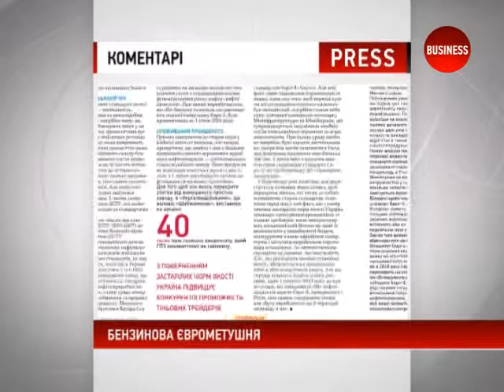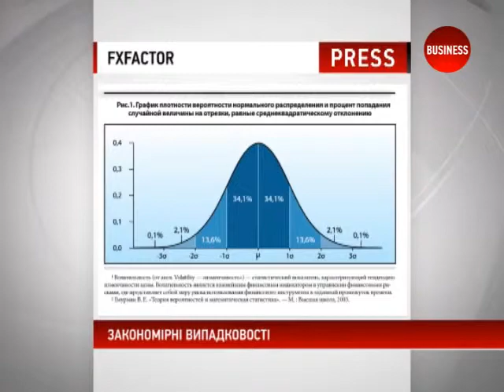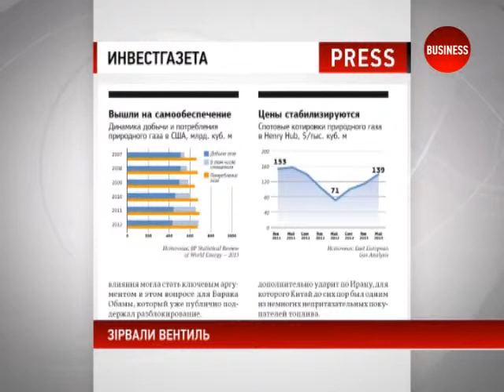Прес-огляд 16.07.13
Прес-огляд